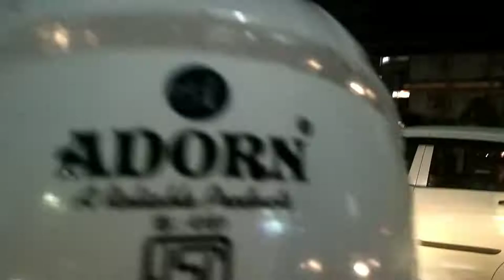NORTHEAST UFC V/S FC GOA with my sister's